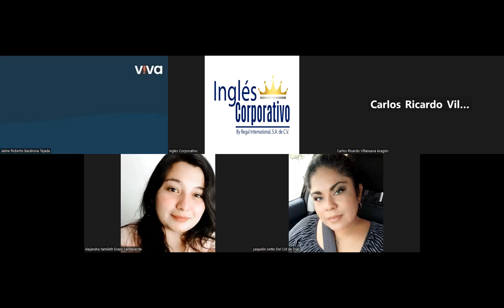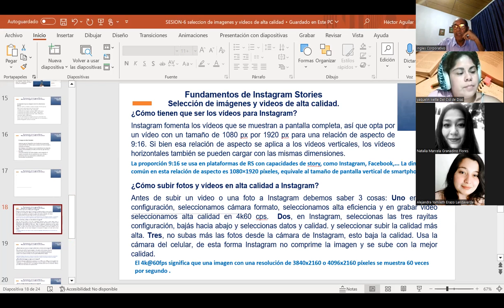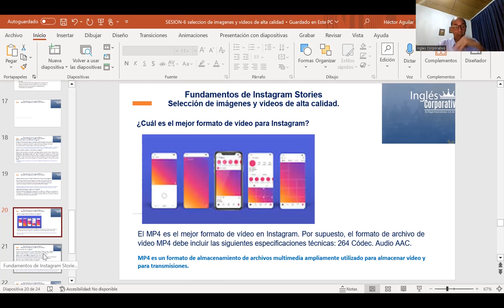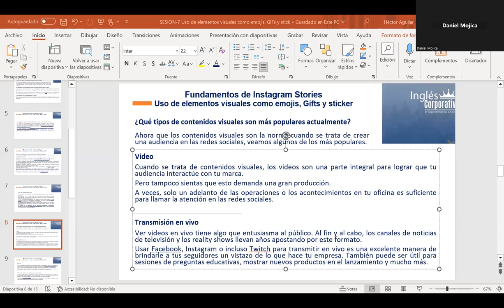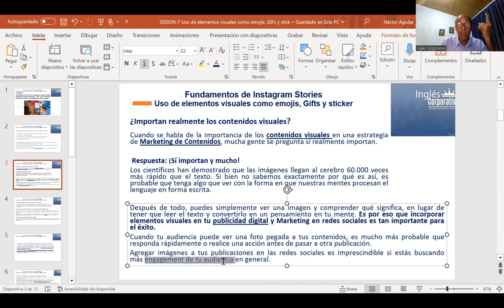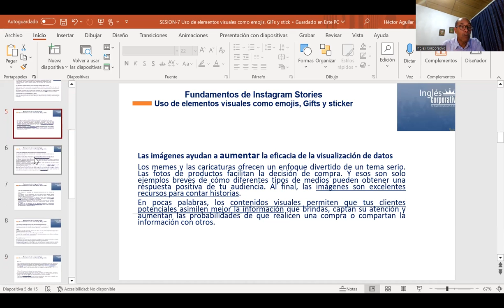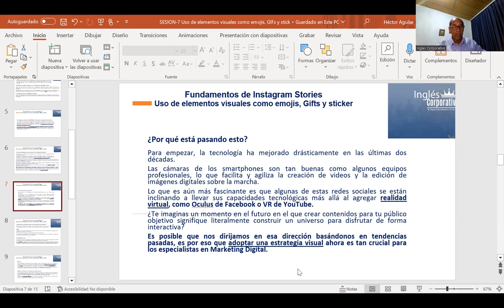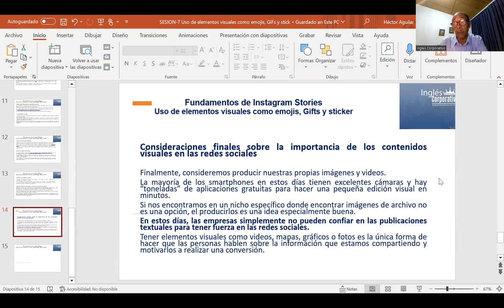SESION 7-20/10/23-HTEC-REGA-005-HÉCTOR_AGUILAR-Diseño de plantillas y fondos para mejorar la coheren